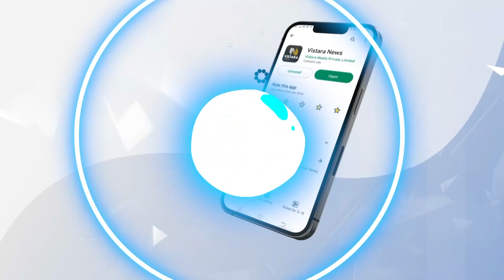ಬೆಂಬಲಿಗರಿಗೆ ಊಟದ ವ್ಯವಸ್ಥೆ ಮಾಡಿದ ವಿಜಯೇಂದ್ರ | Food Preparations For Bjp Followers | Vistara News